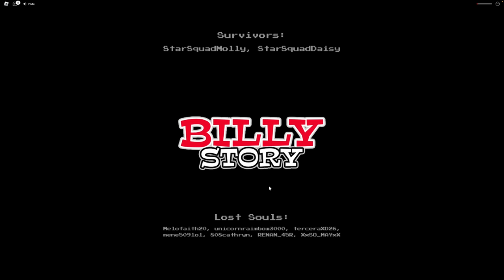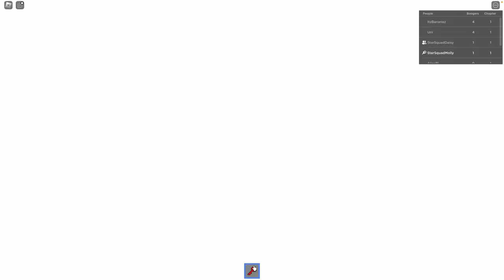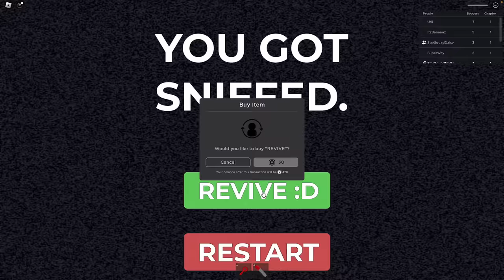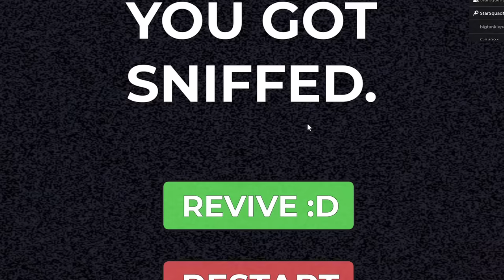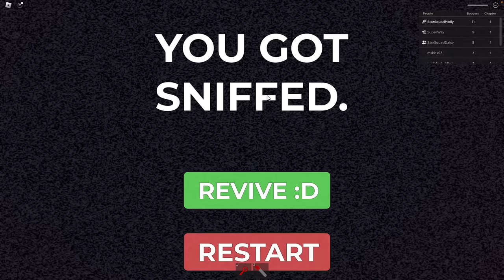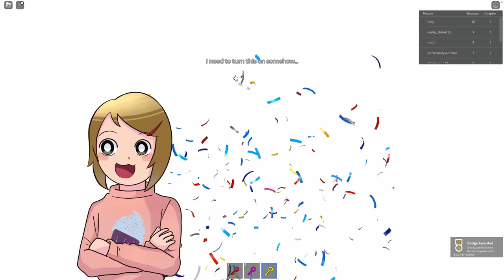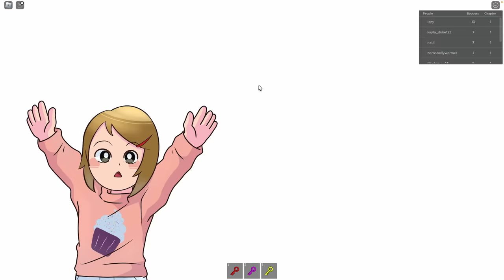Roblox | Clone Yourself Obby!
In this fun roblox obby, you have to clone yourself to escape! Molly and Daisy playing obbies together! But in this obby all you need is a your clones to help you out!